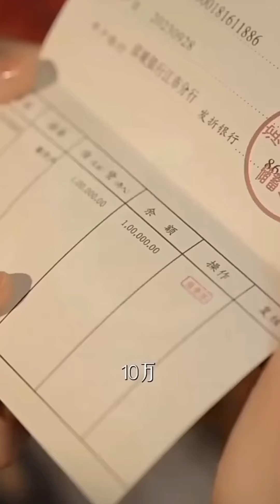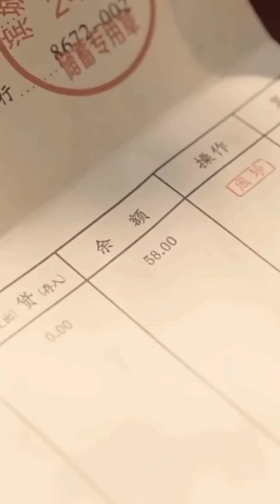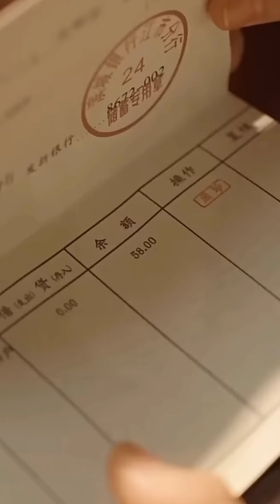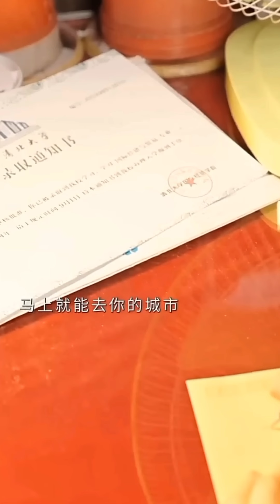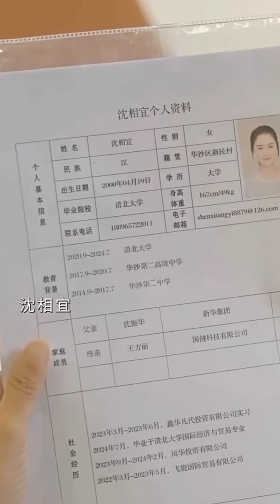(Part 1) 👿Rude CEO bully her poor 😥girl but lastly fall in love🫂 // Chinese drama explained in Hindi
TOPIC COVERED
Hate but love story
Kdrama explained in hindi
New korean movie explained in hindi

explaininhindi
kdrama forced marriage
contract marriage korean drama
mafia forced marriage korean drama
forced kiss and marriage drama
kdrama explained in hindi contract marriage
korean drama explained in hindi forced marriage
rich ceo poor girl korean drama
korean forced marriage love story
forced love chinese drama
kdrama full episode eng sub forced marriage
forced contract marriage drama
bella mahato
lovely explain
romantic movie in hindi
bts
korean movie
korean drama
kdrama
chinesedrama
movieexplainedinhindi
koreandramaexplainedinhindi
movies story
bangla movies explanations hindi
movies summary